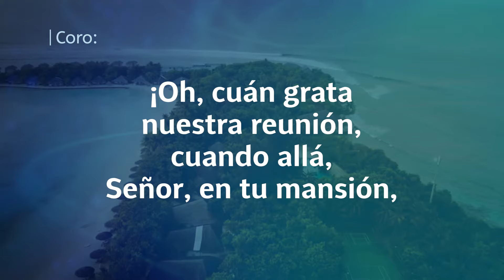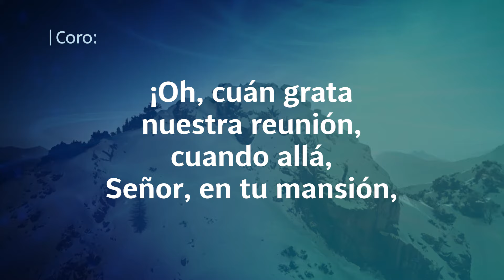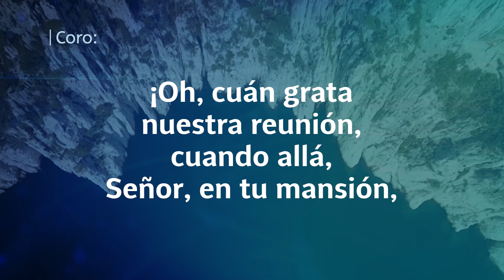Himno Adventista 218 - A Jesucristo ven sin tardar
Himno Adventista 218 - A Jesucristo ven sin tardar 👉 Ahora podrás encontrar tus himnos favoritos😍 en un sólo lugar y en alta calidad ☑️, para alabar a Dios junto a tu iglesia 🤗

218. A JESUCRISTO VEN SIN TARDAR
1. A Jesucristo ven sin tardar,
que entre nosotros hoy él está;
y te convida con dulce afán,
tierno diciendo: "Ven".

Coro
¡Oh, cuán grata nuestra reunión,
cuando allá, Señor, en tu mansión,
contigo estemos en comunión
gozando eterno bien!

2. Piensa que él solo puede colmar
tu triste pecho de gozo y paz;
y porque anhela tu bienestar,
vuelve a decirte: "Ven".

3. Su voz escucha sin vacilar,
y grato acepta lo que hoy te da.
Tal vez mañana no habrá lugar.
No te detengas; ven.